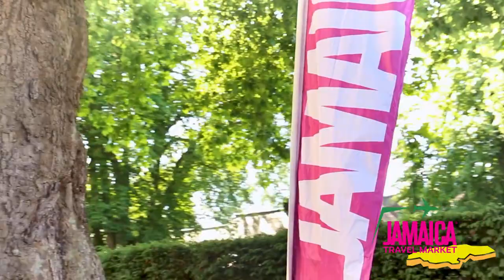Jamaica Travel Market